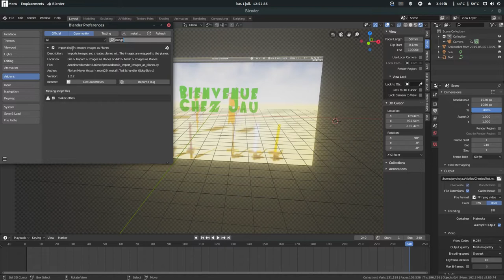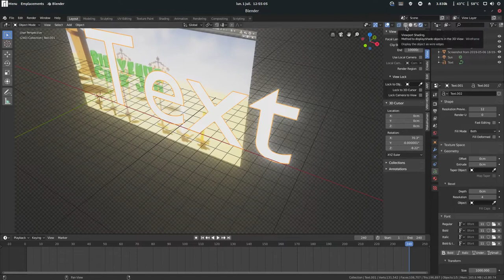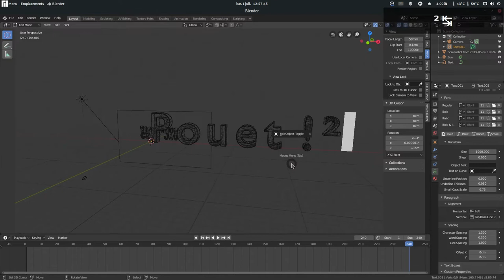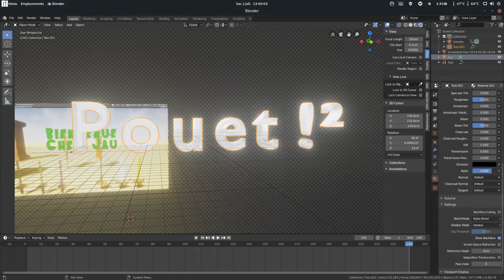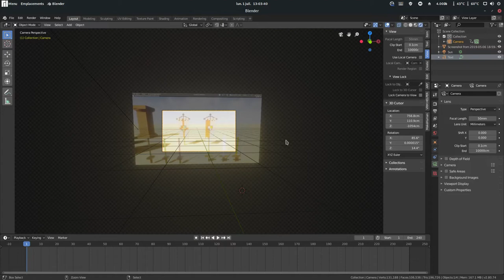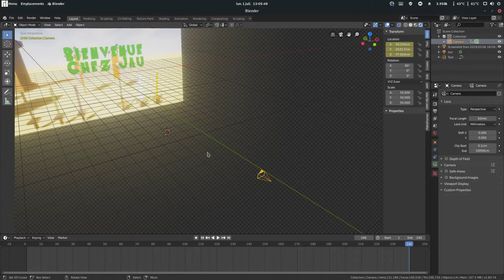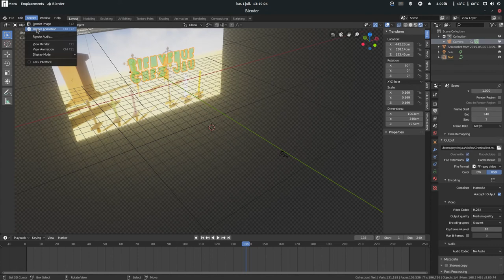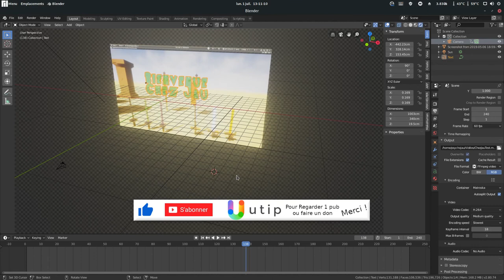Blender 2 8, Texte 3D Super Facile !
Salut !
On m'a reproché d'avoir fait un tuto trop difficile sur Blender 2.7. Je vais donc tenter de vous expliquer le plus simplement possible comment faire un super zoli écran titre avec un texte 3D animé !

👍 Aidez-moi à vous aider sur UTIP en regardant une simple pub ou en donnant

👉 Des questions ? Des réponses (FR)
👉 Découvrez des logiciels libres et Open Source sur mon carnet Qwant.com